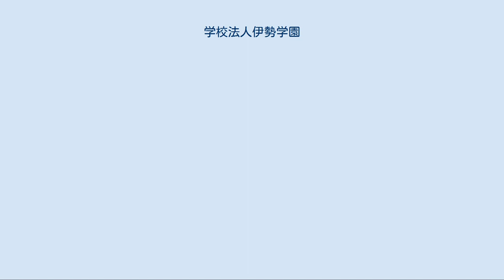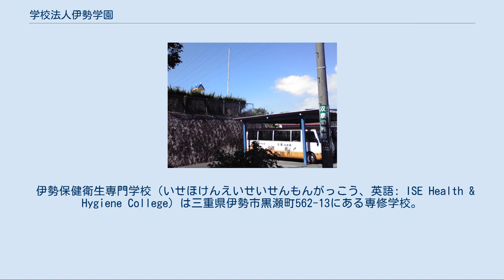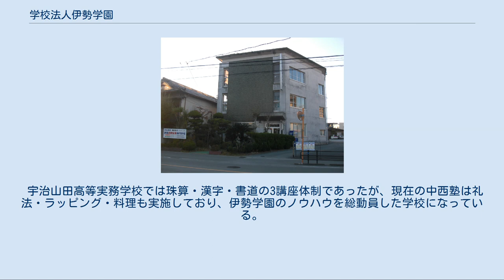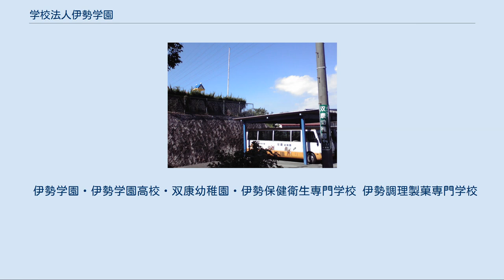学校法人伊勢学園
双康幼稚園 伊勢保健衛生専門学校 伊勢調理製菓専門学校 学校法人伊勢学園（がっこうほうじん いせがくえん）は、三重県伊勢市に本部を置く学校法人。
伊勢学園高等学校（旧・伊勢女子高等学校）などを運営する。
 本項目では、伊勢学園が運営する諸学校についても記述する。
 1913年（大正2年）に中西宇助が創立した「三重百日算簿記学校」を母体とする学校法人で、2010年現在の理事長は中西康裕が務める。
法人本部は伊勢学園高等学校内の三重県伊勢市黒瀬町562-13に置いている。
 2010年現在、以下の学校を運営する。
 中西 重雄（なかにし しげお）は日本の教育家である。
学校法人伊勢学園の理事長を務め、伊勢女子高校や双康幼稚園を創立するなどして学校法人の発展に寄与した。
2009年（平成21年）4月29日に旭日小綬章を受章。
同年12月12日に伊勢学園高校体育館にて学園葬が営まれた。
 2010年現在、4校を運営している。
 伊勢学園高等学校を参照。
 学校法人伊勢学園の主要な学校。
女子校であったが、2009年（平成21年）4月より男女共学に移行した。
ソフトボール部は強豪として知られ、1998年（平成10年）から6年連続で全国高等学校総合体育大会（インターハイ）に出場、2006年（平成18年）にはのじぎく兵庫国体で準優勝している。
この時捕手を務めた西井春菜は卒業後、豊田自動織機に入社しプレーを続けている。
 双康幼稚園（そうこうようちえん）は三重県伊勢市黒瀬町562-13にある私立幼稚園。
伊勢学園高等学校に隣接しており、同校の保育実習にも利用されている。
 定員は180名で、伊勢学園理事長の中西康裕が園長を兼ねる。
「正しい食事・つよい体・美しい心・よいしつけ」の教育方針を掲げ、専門家による体育指導や、幼児期からの英語教育の実施などに特色がある。
 伊勢保健衛生専門学校（いせほけんえいせいせんもんがっこう、英語: ISE Health & Hygiene College）は三重県伊勢市黒瀬町562-13にある専修学校。
看護学科（3年制）と歯科衛生学科（2年制）の2学科を設置する。
伊勢学園高等学校の敷地内にあり、同校からの内部進学枠を設けている。
 1969年（昭和44年）に開校した「伊勢高等看護学院」を前身とし、中西康裕・伊勢学園理事長が兼ねる。
両学科とも定員は40名ずつであるが、歯科衛生学科は女子のみの募集となっている。
特に看護学科は地域医療に貢献する人材を育成することを目指している。
 伊勢調理製菓専門学校（いせちょうりせいかせんもんがっこう）は三重県伊勢市河崎一丁目10番47号にある専修学校。
伊勢学園の設置する学校の中で唯一離れたところに設置されている。
調理師科（衛生専門課程・衛生高等課程）と製菓衛生師科の2科を設置している。
 調理師養成施設第1号に指定を受けて1959年（昭和34年）に「三重調理師学校」として設置された歴史のある学校で、校長は中西久が務める。
調理師科の2課程は各40名、製菓衛生師科は70名が定員である。
いずれも修業年限は1年。
卒業生は地元三重県に留まらず、モナコの日本食レストランに就職した者もいる。
 学校法人中西学園 三重県伊勢市河崎一丁目10番30号及び伊勢市河崎一丁目10番47号にある「中西塾」を運営する学校法人。
名古屋外国語大学などを開設している同名の学校法人とは別法人である。
伊勢学園の前身である1913年（大正2年）開校の「三重百日算簿記学校」を母体とする学校で、同校は「中西速算学校」⇒「宇治山田高等実務学校」⇒「中西珠算学校」と名前を変えながら、現在の「中西塾」となった。
 宇治山田高等実務学校では珠算・漢字・書道の3講座体制であったが、現在の中西塾は礼法・ラッピング・料理も実施しており、伊勢学園のノウハウを総動員した学校になっている。
元はそろばん学校であることから、コンピュータのディスプレイ上に瞬間的に映し出された数字を次々に足していくフラッシュ暗算の検定試験も実施している。
 伊勢学園・伊勢学園高校・双康幼稚園・伊勢保健衛生専門学校 伊勢調理製菓専門学校